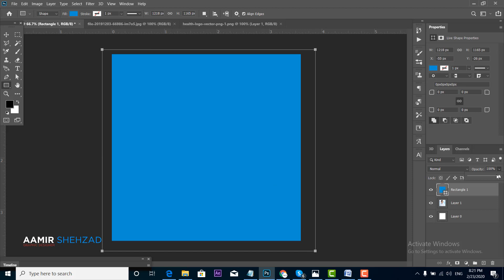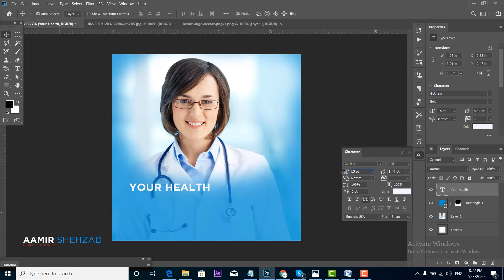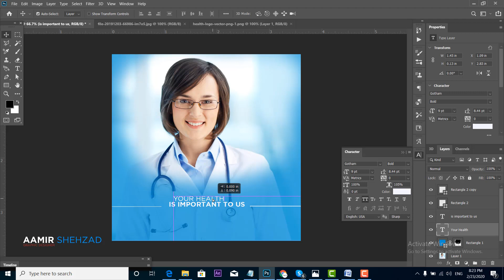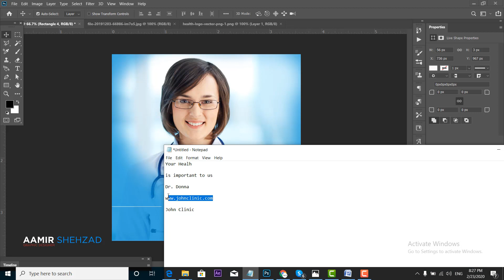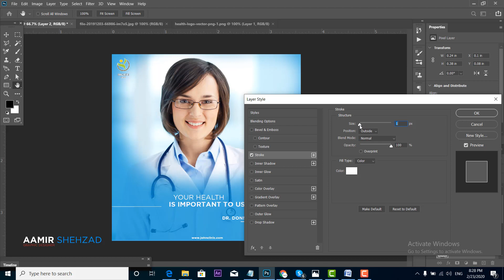Health | Social Media Post for Graphic design | Photoshop CC| Tutorial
In this Video, You can learn how i designed health social media post design by using photoshop cc 2020.
If you want to design Doctor social media post design in photoshop, it is the best tutorial for you.